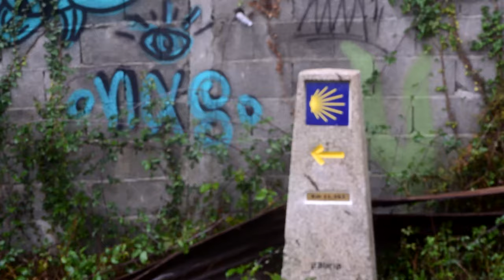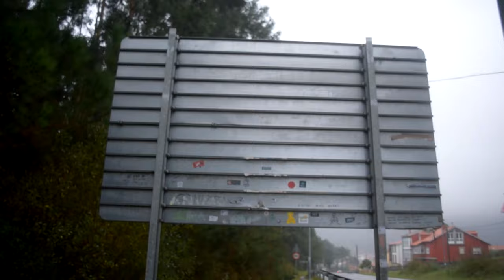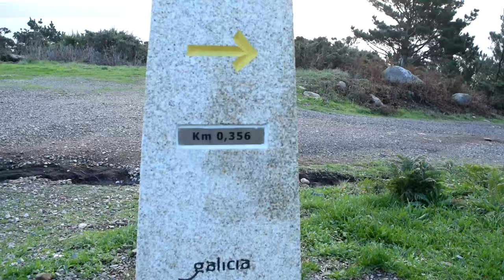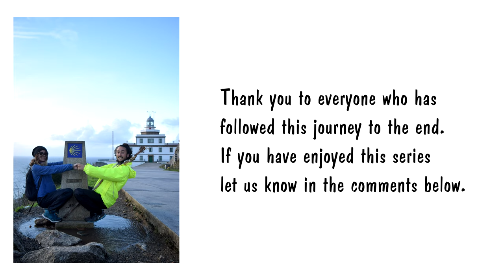THE END! Camino de Santiago | Cee - Finisterre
The final day in our Camino de Santiago /  Camino Finisterre and on our 45th day since leaving St Jean Pied de Port we finally arrive on the Spanish West Coast.

We are full of mixed emotions. Happy, sad, confused, drained, upset. The weather made it a very difficult day arriving in Finisterre and we had to postpone our arrival at the 0.00km mark until the following morning. However we were able to share some time with our friend in Finisterre for the evening and get warm and dry. We also thoroughly enjoyed the End of the World Bar in Finisterre which served up some banging vegan options. There's nothing like a delicious hot meal to calm the mind and enjoy the moment.

At this time I'd like to thank our new found friends who have been following our journey. And right when we have finished this adventure we will be recapping our 2019 in bits and getting ready for our next journey.

The next adventure will be taking us overland (as far as possible) from the UK - Europe - Russia - China - South East Asia - Australia - New Zealand. To get involved jump on our instagram, facebook or pinterest. Links below;

pinterest.co.uk/cjexplores/